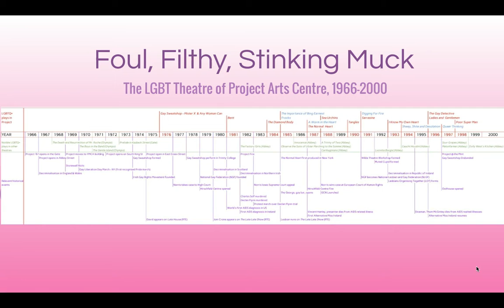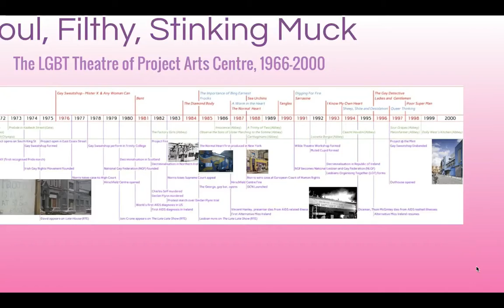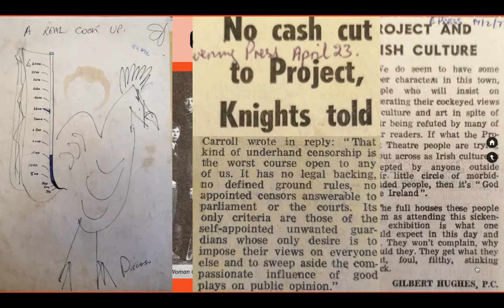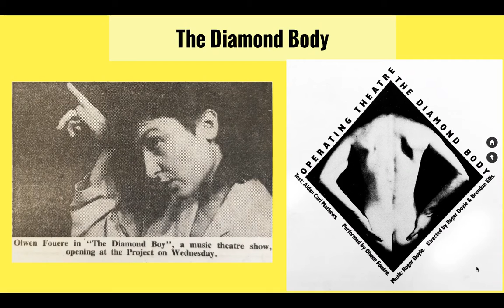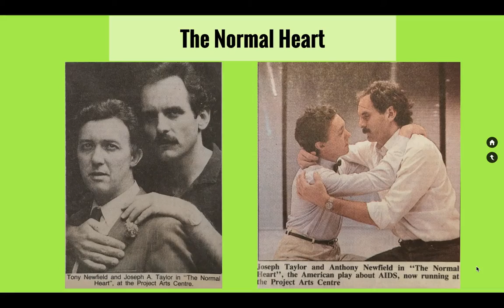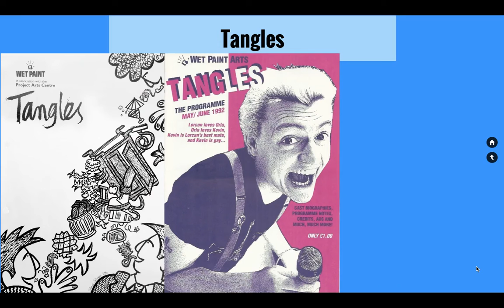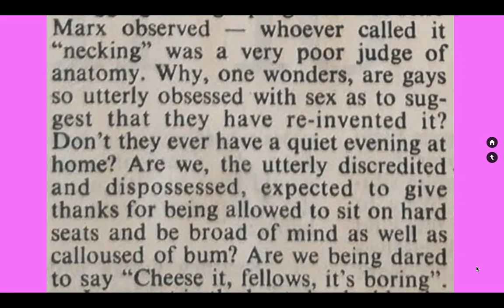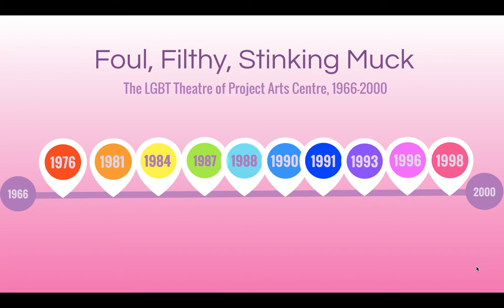'Foul, Filthy, Stinking Muck': The LGBT Theatre of Project Arts Centre 1966 to 2000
Presenter: Hannah Tiernan, Writer and visual artist.